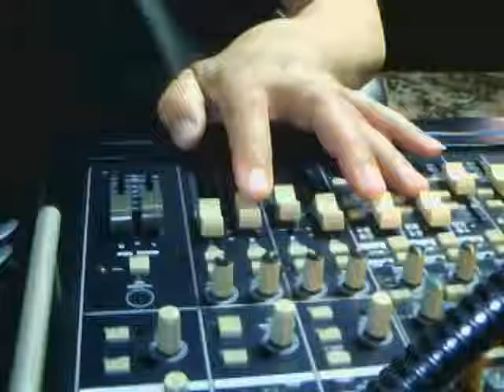KRSTIVOJE POSLANOVIC RUMENA JABUKA KOLO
arazman drasko vitezevac
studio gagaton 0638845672